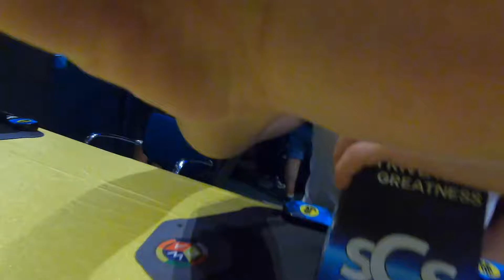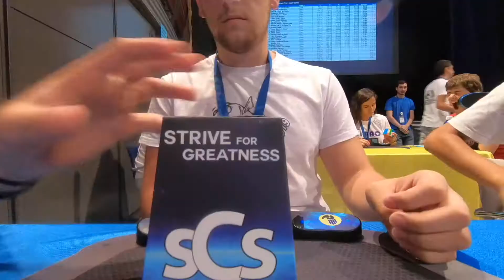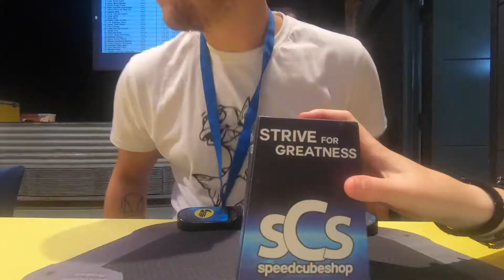32.86 3x3 OH Avg5 - [BilbaoOpen2019]